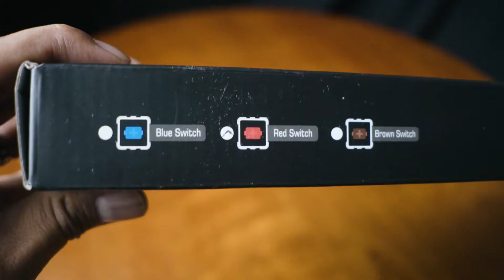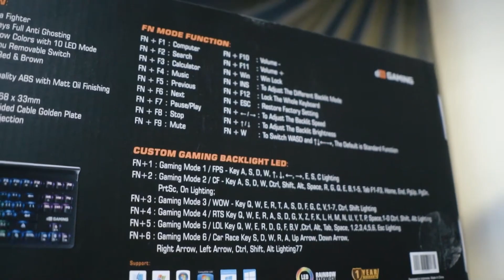KATA GAMERS | MECA FIGHTER BLACK